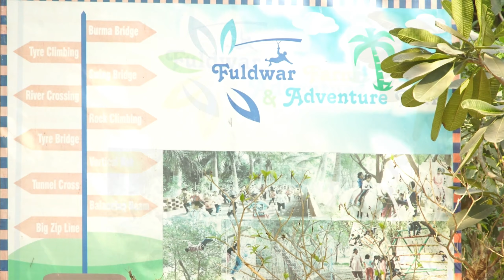Field Trip of Play and Nursery Kids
Picnic of our little adventurers from Play and Nursery had a blast at Fuldwar Adventures Park. From thrilling rides to exciting games and dance, the kids reveled in a day of non-stop fun!
The park's lush green surroundings and an array of amusement rides tailored for kids made it an absolute paradise.

ITS A TRAILER , FULL VIDEO OF PICNIC WILL BE UPLOADED SOON.